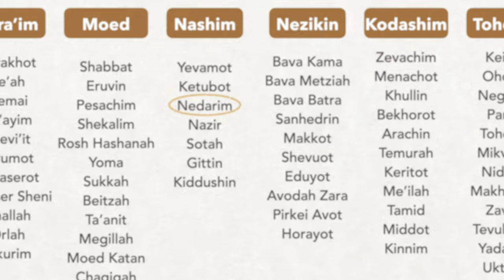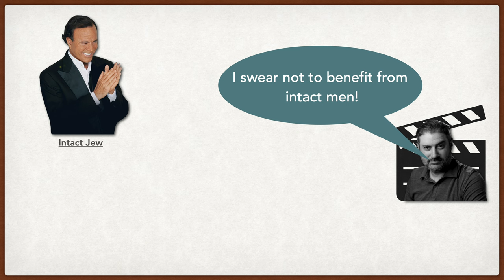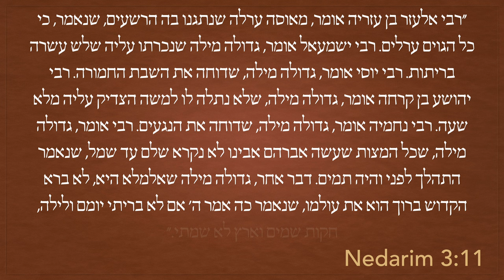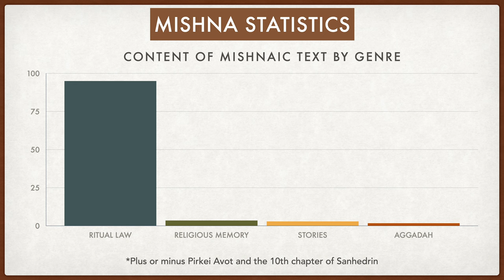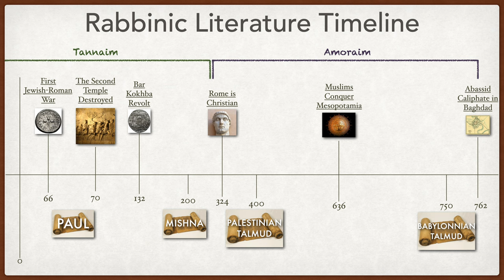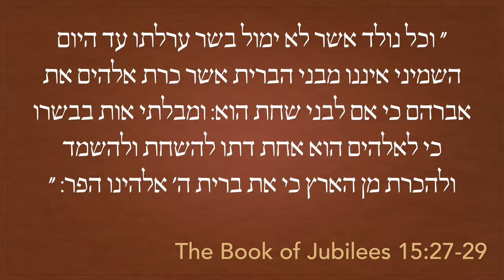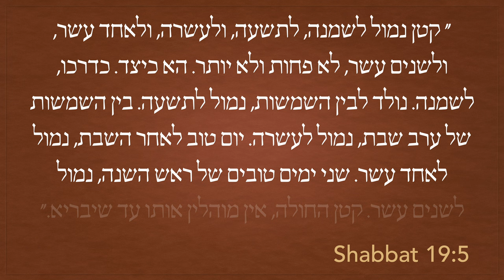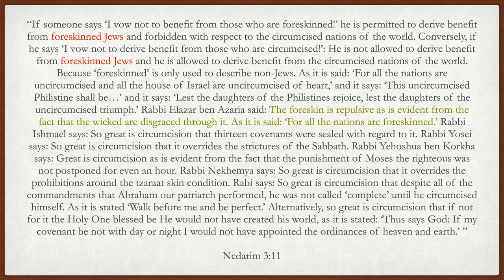To Benefit From Foreskinned Jews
Nedarim 3:11 sings the praise of circumcision. But what if this important religious text isn't at all what it seems? In this Bruchim Text Study with Eliyahu Ungar-Sargon, we explore a groundbreaking perspective on this ancient passage.